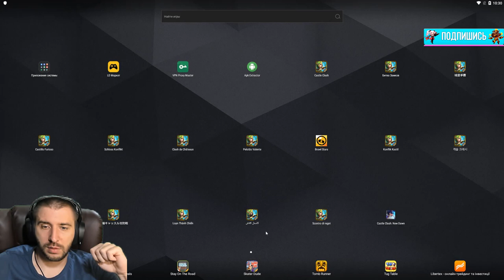КРУТЫЕ АКЦИИ НА ТРАТУ И ХАЛЯВА ЗА 1 САМ \ БИТВА ЗАМКОВ \ CASTLE CLASH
Обзор крутых бездонатных акций на серверах castle clash